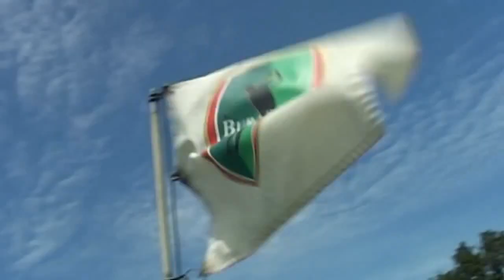Best Golf Course In Pattaya - Villa For Rent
Phoenix Golf Course 430m² Villa For rent -  Weekly & Monthly Rates

430m² Phoenix Golf Course Villa For rent

Unit Details:
- Phoenix Colf Course
- 5 bedrooms + 5 bathrooms
- 420 sqm living area
- 800 sqm land area
- Mountain views
- Rooftop jacuzzi
- Salt water pool

- Renting price: ฿69,500 THB Weekly
- Renting price: ฿165,000 THB Monthly (1 month contract)
- Renting price: ฿150,000 THB Monthly (yearly contract)

** This unit comes fully Furnished **

Call For Reservation: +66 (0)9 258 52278